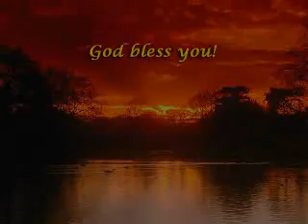Faith of the Heart